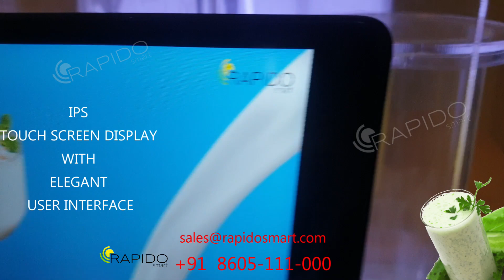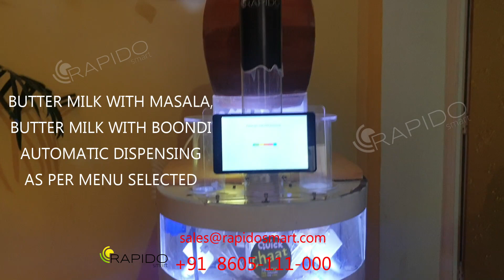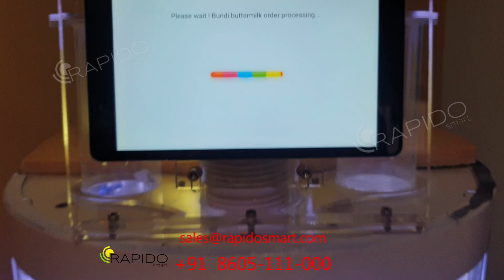Beverages vending machine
Smart, Digital - beverages vending machine,
India's First ..
Refrigerated tank , easy operations ,
chaat masala, boondi etc can be loaded inside.
compact masterpiece for food  business owners.
install anywhere and earn regularly.